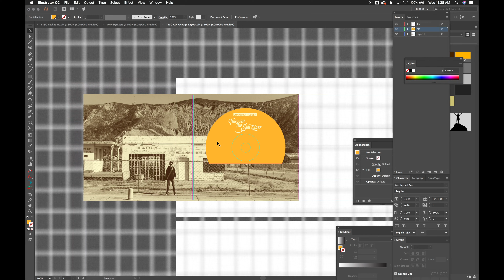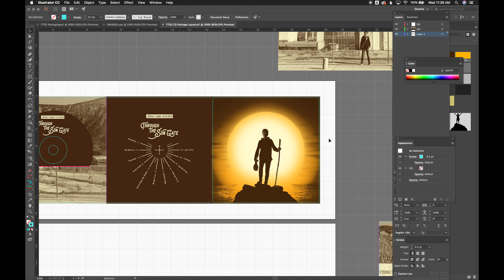"Through the Sun Gate" Album Cover production speed design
A glimpse into the process of designing and laying out the custom CD packaging for the album "Through The Sungate." Produced by GNOSIS.